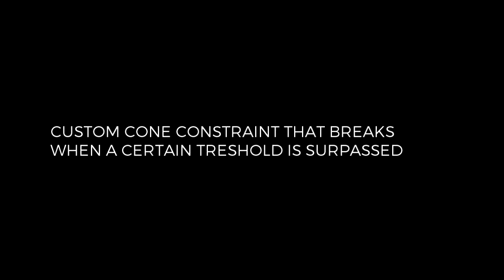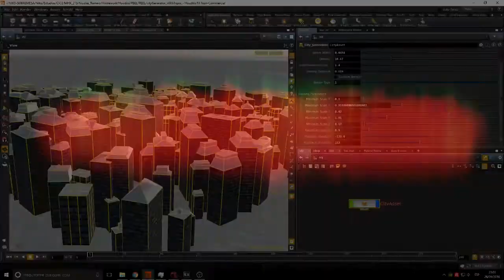CICE: VFX REEL -Nicolas Ramiro Cotallo